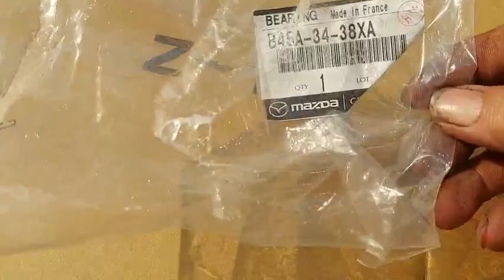Phụ tùng ô tô bi bát bèo trước cx 5